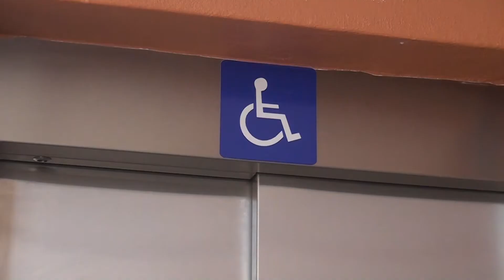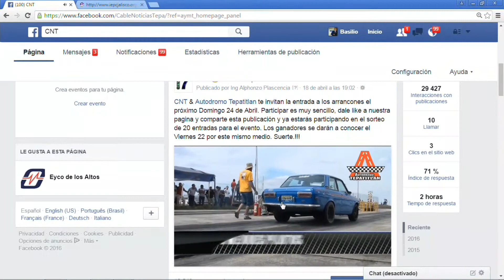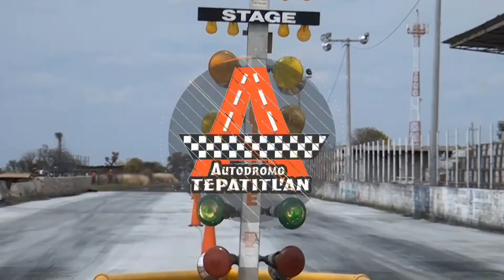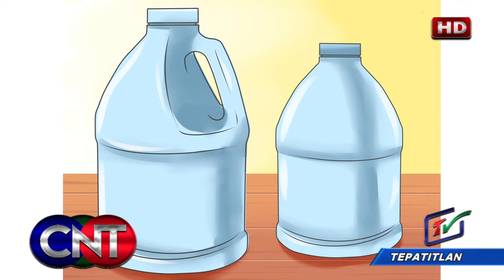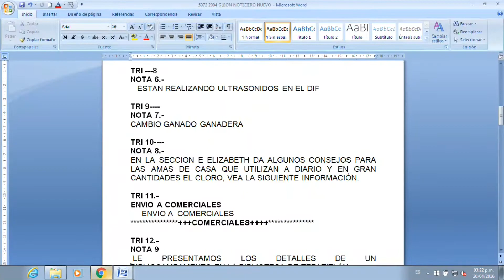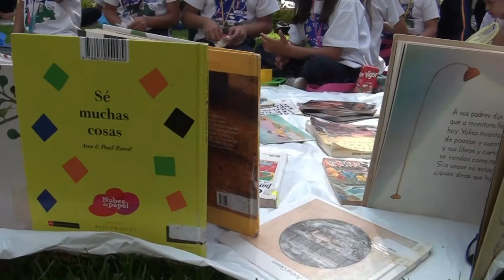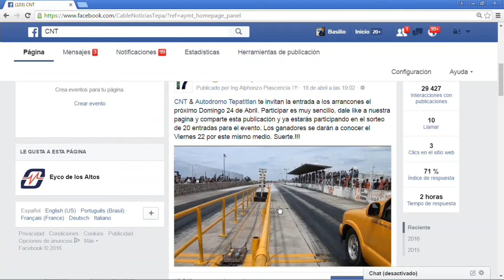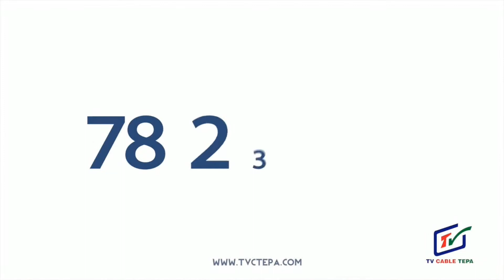CNT 20 DE ABRIL DEL 2016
Mantente informado con nuestras noticias más recientes de lo que pasa día a día en nuestra ciudad de Tepatitlán.